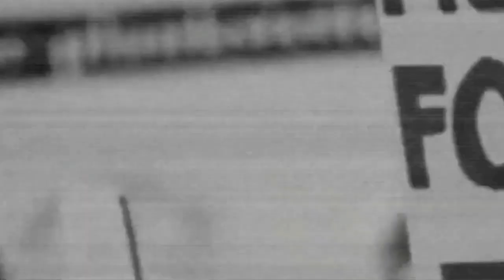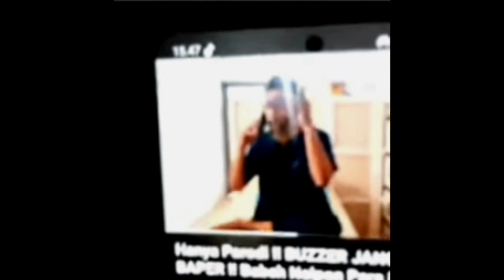TIJ G1L4 Telfon Raja Salman